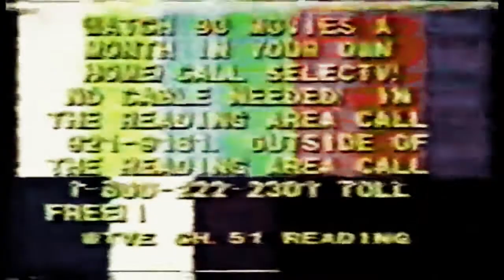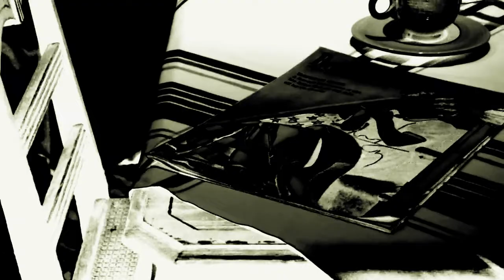Gabe Smith - Cold Things (Official video)